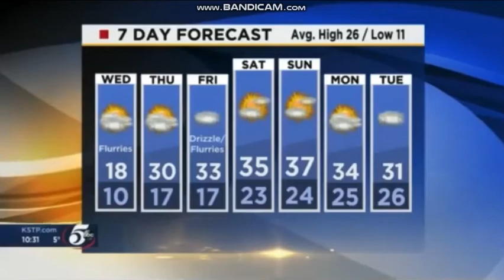KSTP: 5 Eyewitness News At 10pm Close--12/17/19